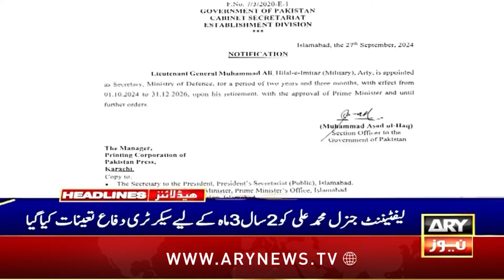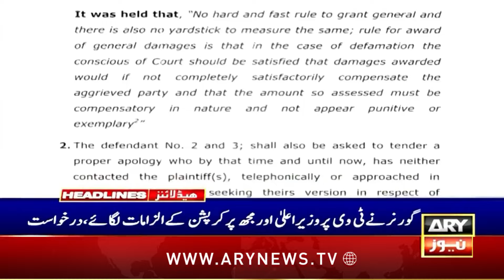ARY News 4 PM Headlines 27th September 2024 | PTI Announcement Awami tehreek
ECP moves to SC again over reserved seats dilemma

KCCI demands extension in tax returns filing deadline

PM Shehbaz meets UK counterpart, Iranian president

Major development emerges in privatization of PIA

Sindh CM announces establishment of more industrial zones